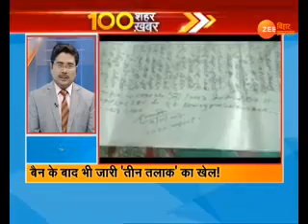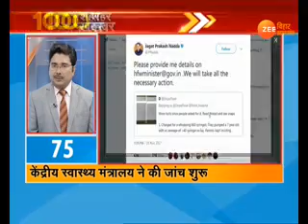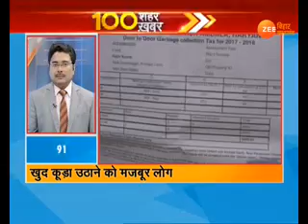100 शहर , 100 ख़बर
100 शहर ,100 ख़बर-आपके शहर की हर ख़बर